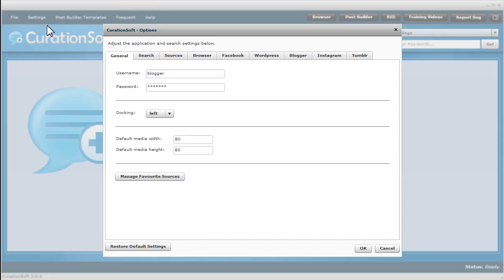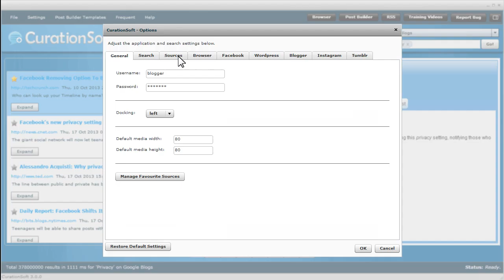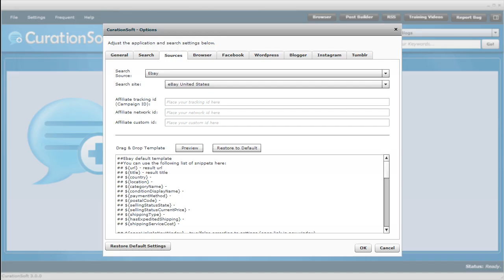CurationSoft V3 - Drag and Drop Template Options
- Short video explaining how to change the Drag and Drop Template formatting. CurationSoft is a content curation software to help you build valuable curated blog posts and drive traffic to your blog or website.